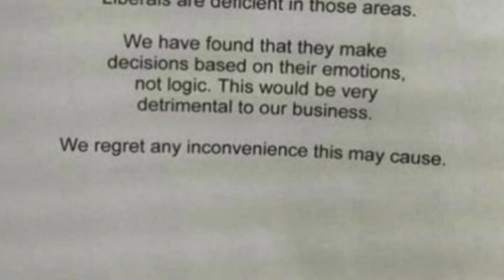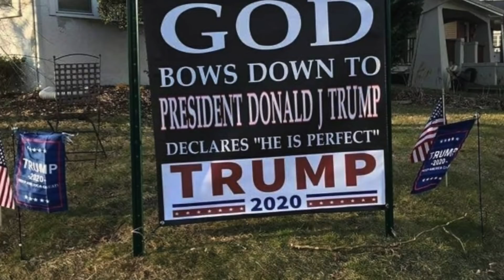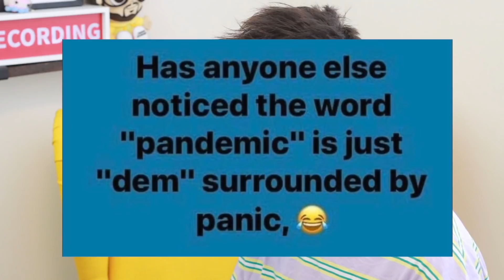The Right Can't Meme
Can the right meme? Well these people certainly can't.